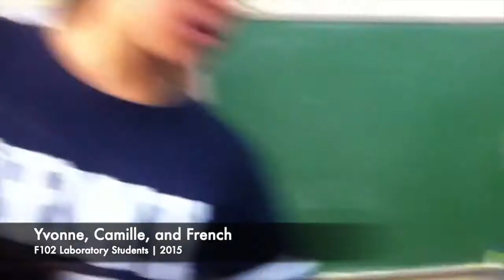Shark Skeleton | Chondrichthyes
Students trying to identify some of the skeletal elements